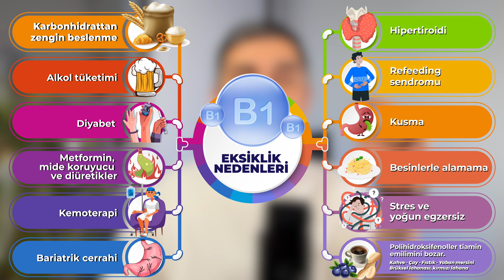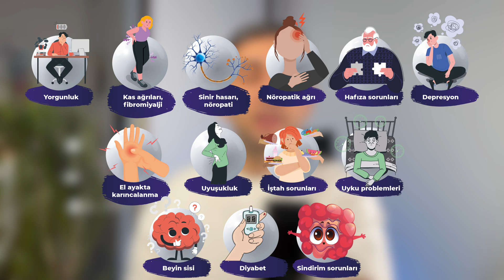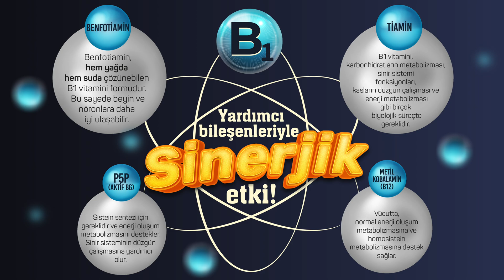Şeker Hastalığına Bağlı SİNİR HASARI (Nöropati)'de Faydalı Takviyeler (Yanma, Karıncalanma, Uyuşma)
Şeker hastalığına bağlı karıncalanma, uyuşma, his kaybı yani nöropati tablosu en sık gözlenen sonuçlardan bir tanesi! Bu gibi nöropati durumunda yani sinir hasarında görevli olan bazı moleküller bulunuyor. Bunlar B1 Vitamini, B6 Vitamini, B12 Vitamini ve alfa lipoik asit. B1 Vitamini kullanırken, iyi emilen formu olan benfotiamin formunda kullanımı elde edilen faydayı artıracaktır. Yine B6 Vitaminini P5P formunda, B12 Vitaminini metilkobalamin formunda kullanmak yüksek fayda sağlar. Detaylar videoda!

00:00 Nöropati Nedir? Nedenleri Nelerdir?
01:32 Nöropati Belirtileri Nelerdir?
03:33 B1 Vitamini Görevleri Nelerdir? Neden Eksilir?
04:45 B1 Eksiklik Belirtileri
05:36 B1 Vitamini Takviye Çeşitleri, Benfotiamin Farkı
06:24 B1 Vitamini Yardımcıları B6 ve B12 Vitamini
07:09 Alfa Lipoik Asit Görevleri
07:49 Sitikolin Görevleri
08:41 Diğer Dikkat Edilmesi Gerekenler

sinir hasarı nasıl düzelir
diyabetik ayak tedavisi
diyabetik nöropati nedir
diyabette ayaklardan yanma neden olur
ayaklarda karıncalanma neden olur
ayaklarda hissizlik neden olur